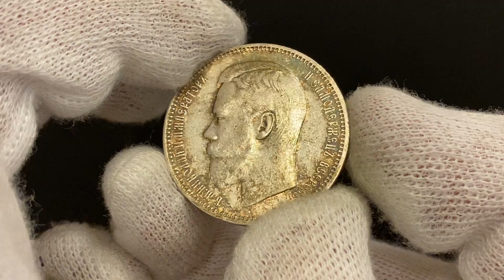2490 Russia 1 Rouble 1896 АГ